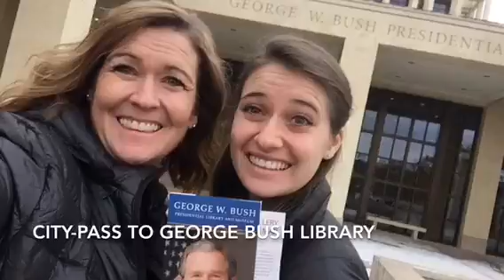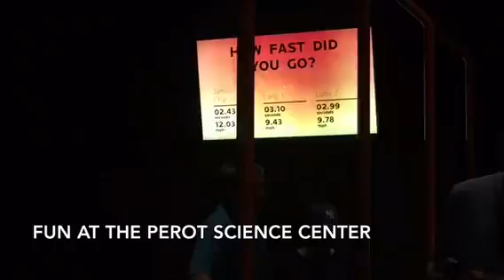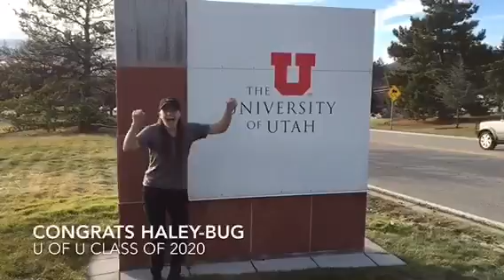Haley interviews for PT schools-Jan. 2017